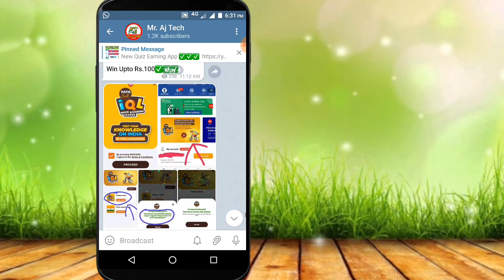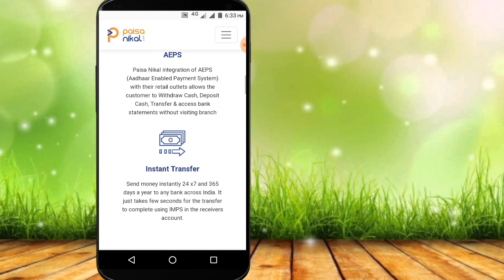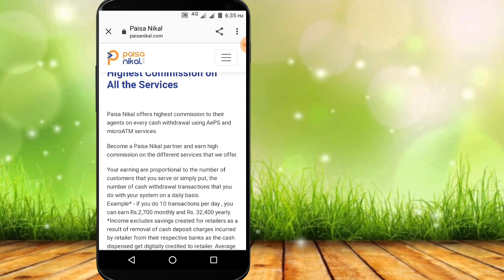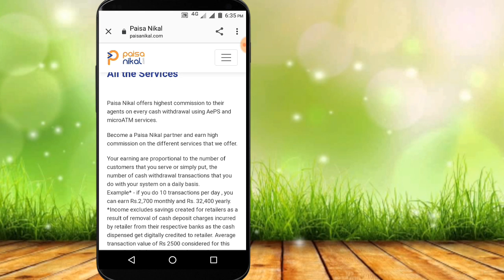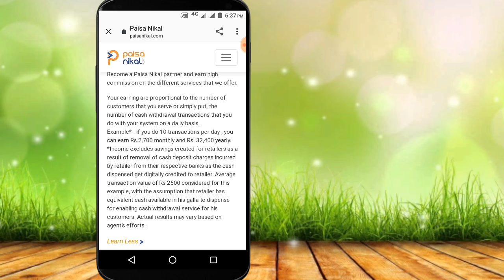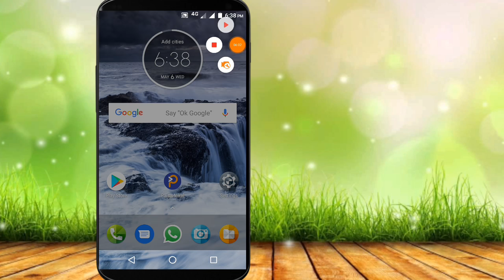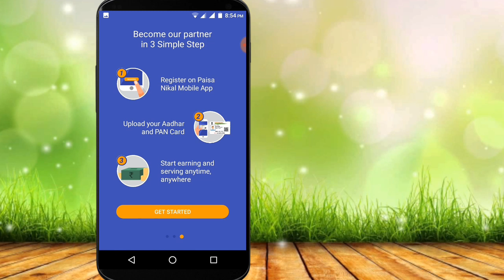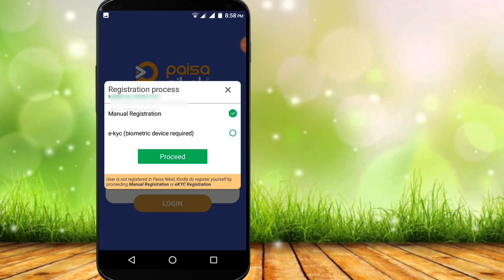What is Paisa Nikal App | How to use Paisa Nikal App | How to Earn Money from Paisa Nikal App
Want to earn some extra money in your spare (free) time, then join our telegram channel & earn Paytm lifafa n get Mod Apk, money Earning Apps 💰💸💲